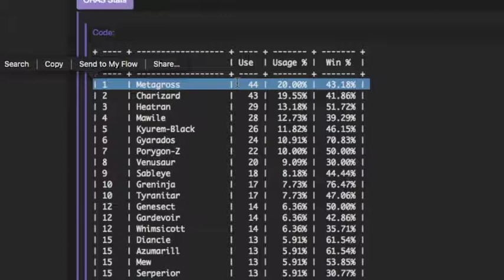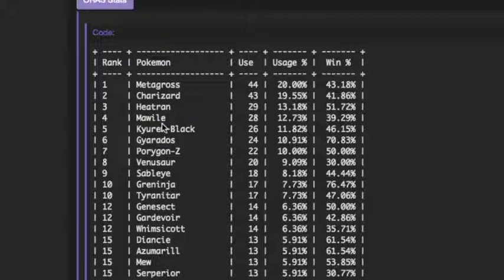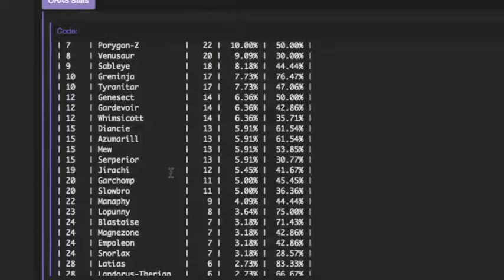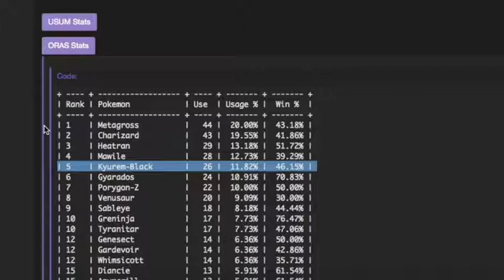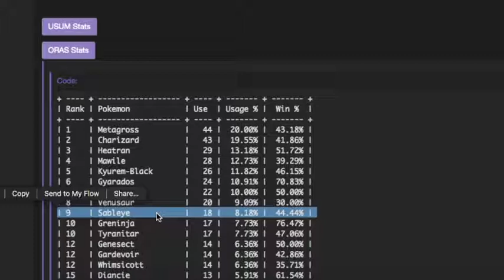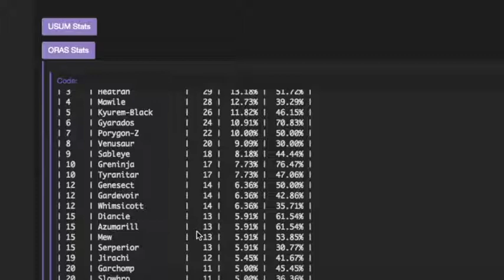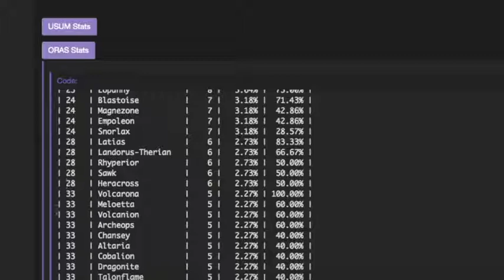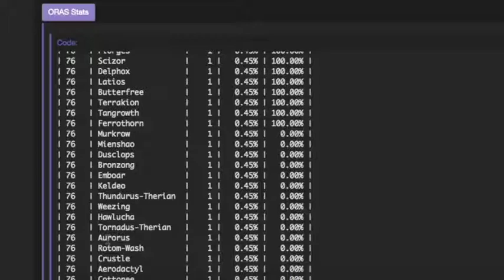oras guide 2.5 - world cup thoughts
idt a part 3 will come unless i actually get anything out of teaching ppl the meta.